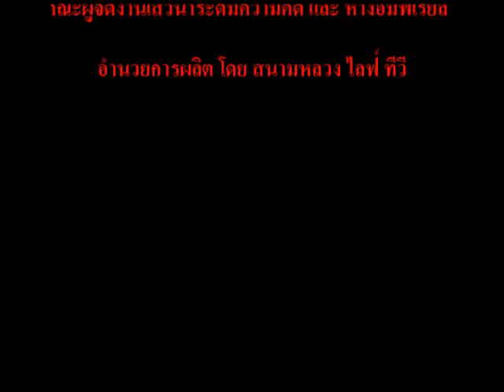เสวนา111-110953-นพ.ประสงค์.wmv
เสวนาระดมความคิด จัด ณ อิมพีเรียล ลาดพร้าว วันเสาร์ที่ 11 ก.ย. 53 คลิปบางช่วง ของ นพ.ประสงค์ บูรณ์พงศ์